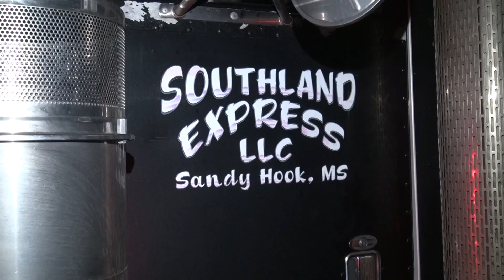111814 US 59 ROAD RAGE 1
Just before 1 am Daniel Swan, an 18-wheeler driver for Southland Express of Sandy Hook, Mississippi was southbound on US 59 just south of Cleveland. Swan was running with two other drivers from the same company on a run from Little Rock, Arkansas to Alvin, Texas where they were to pick up a load and return to Little Rock.

Just a few miles north of the Montgomery County line they encountered a white Chevrolet pickup driven by Christopher Williams of Nacogdoches, Texas. As they approached the Chevrolet in the right lane the pickup slowed down. That is when a driver tried to pass but the pickup changed lanes and sped up. Several times Williams slowed down and sped up. Williams then opened the window and displaying a pistol fired two shots in the air. The front driver that witnessed this backed off and called 911. As he was doing this, Swan got close enough to Williams to read the license number and relay it to the other driver who was on the phone with 911.

Williams  then sped up and exited Fostoria Road. After taking the exit Williams ran the red light at Fostoria and attempted to re-enter the freeway. As he was re-entering the freeway, the three 18 wheelers were just passing the entrance on the freeway.

It was then the pickup driver passed the 18-wheelers on the shoulder of the road, got in front of them and flipped his middle finger to the drivers. Next out the window came a pistol as Williams fired at least one time into the front of Swans 18-wheeler penetrating the front bumper and lodging in the transmission cooler, disabling Swans vehicle.

Swan and the other drivers pulled over just south of Splendora with Swans truck pouring transmission fluid on the ground. They were me there by deputies with the Montgomery County Sheriff’s Office. As deputies were taking the report, Williams pickup passed them on the freeway. The drivers immediately noticed the distinctive truck. Sgt. Spiller with the Montgomery County Sheriff’s Office jumped in her vehicle and was able to catch up to it. As she followed on the feeder, Patton Village, Splendora and additional Montgomery County Sheriff’s Deputies converged on the intersection of SH 242 and US 59. It was there they took Williams into custody. In his vehicle, they were able to locate several weapons and ammunition.

Williams was taken into custody and taken to the Montgomery County Jail. He is charged with aggravated assault with a deadly weapon.

Swan was able to make temporary repairs to his truck to make it approximately two miles to the Flying J Truck Stop.

Swan said he has been driving for over twenty years and has only been in this truck less than five weeks. He said he was glad the shot was no higher.

Liberty County Deputies also responded to the scene to take a report as the first part of the incident occurred in Liberty County.